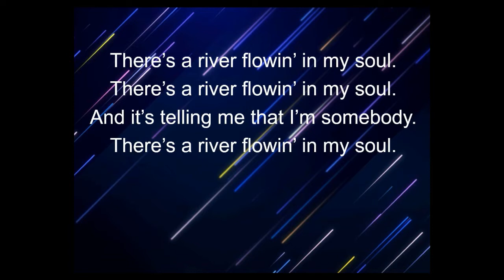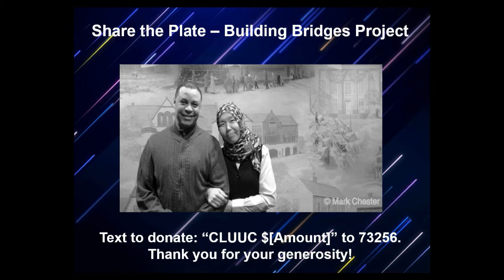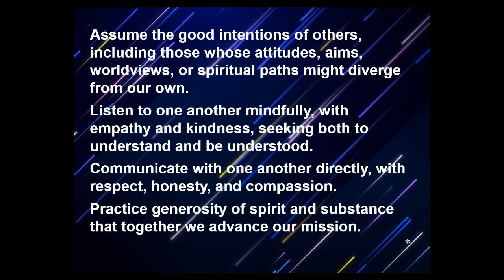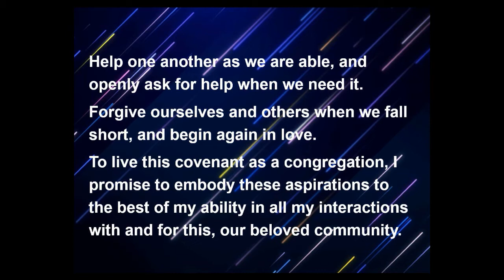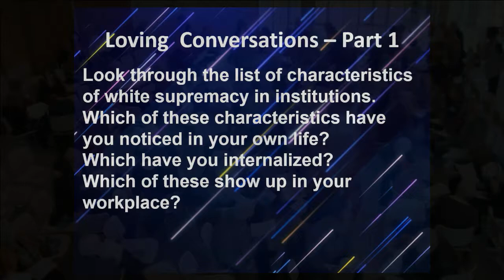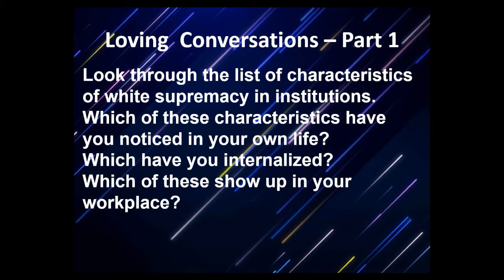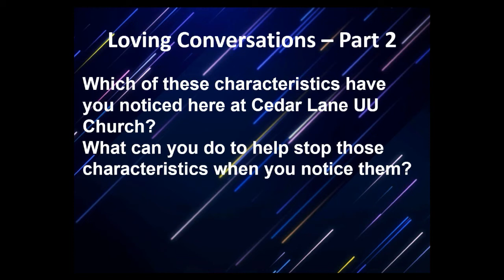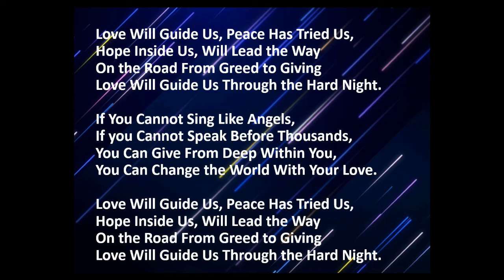"Countering White Supremacy", November 12th, 2017, Rev. Abhi Janamanchi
Last Spring, Cedar Lane joined 682 UU congregations to hold a White Supremacy Teach-In to look critically at the ties our hiring processes, cultural assumptions, and habits have to racism, patriarchy, and white supremacy. In late August, we joined over 700 interfaith and activists partners from the DMV region to say NO to all systems of white supremacy and to say YES to Love Over Hate.

Across the country, Unitarian Universalists have responded with love and resistance to overt white supremacists in Charlottesville, Boston, and Gainesville. Through public witness, education, and reflection, our Unitarian Universalist faith is coming to understand that countering white supremacy means resisting its most blatant forms in society and disrupting and dismantling its systemic manifestations within.

This service honors the call from Black Lives of Unitarian Universalism for Unitarian Universalists across the country to continue the work of growth and learning in Part Two of the UU White Supremacy Teach-in. The service will feature music, guided meditation, reflections, and small group conversations.